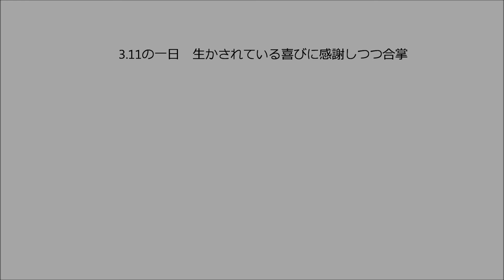3月11日2012年 よちよち散歩 野川の一日&布多天骨董市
生かされている歓びを感じる一日でした。合掌
3月11日2012年　よちよち散歩　野川の一日&布多天骨董市